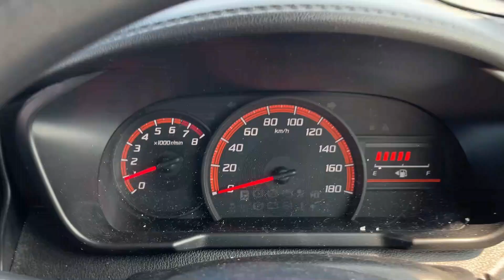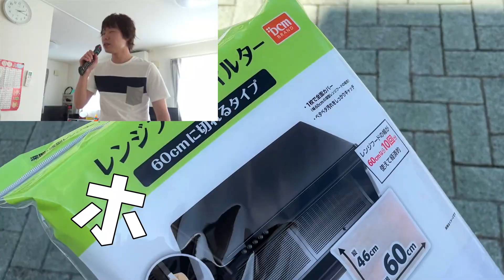【vlog】北海道にも夏が来た！ドライブ満喫休日ルーティン【日常】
こんにちは、たいきです。
この動画は2022年7月26日撮影し編集したものになります。
今日の出来事は今日のうちに投稿するっ！

暑い日が続くけど体調には気を付けて頑張りましょうー(/・ω・)/

LINEの友達検索から@を含めてコピーして検索してください。

PIXTA
ぱくたそ